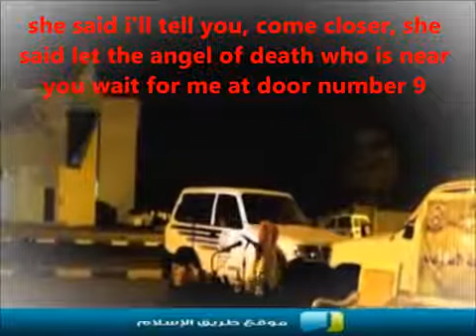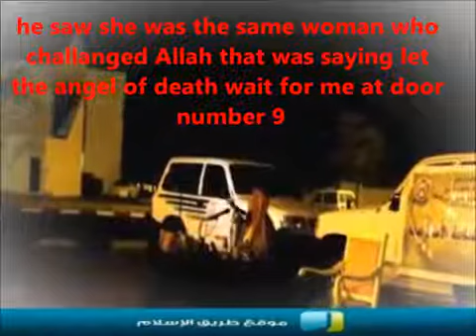I Ask Allah Ta'ala To Grant Us A Good Ending